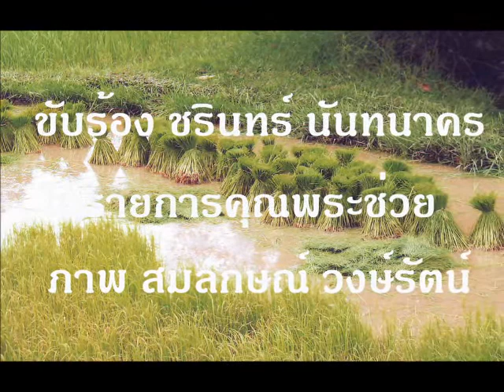ทุ่งรวงทอง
โดย สมลักษณ์ วงษ์รัตน์